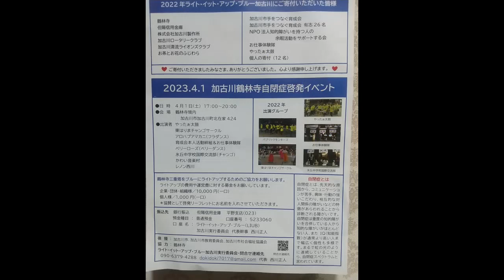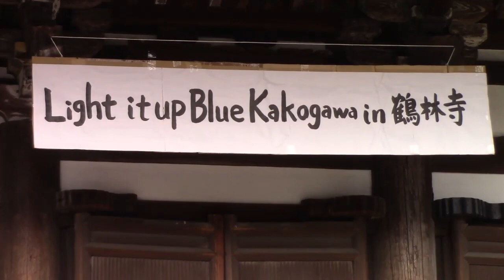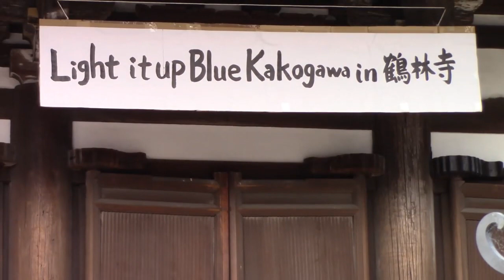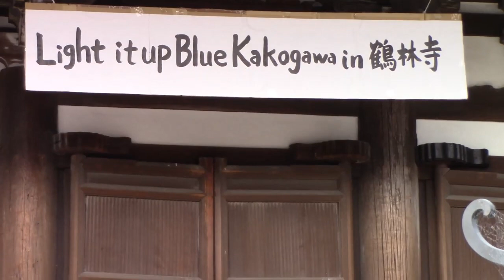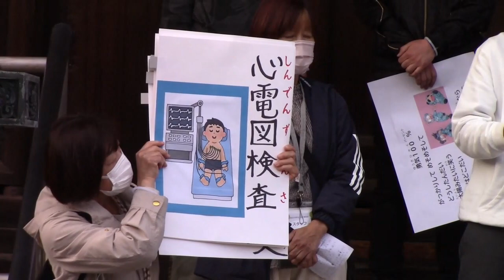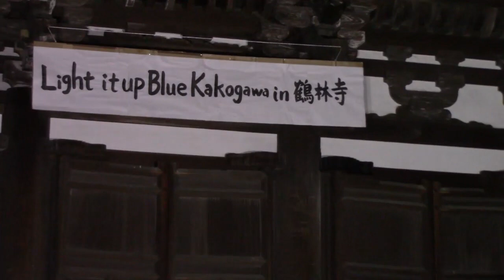2023 4 1世界自閉症啓発鶴林寺ライトアップ